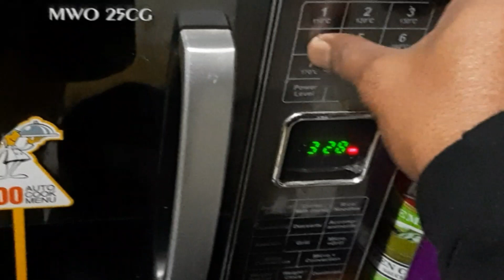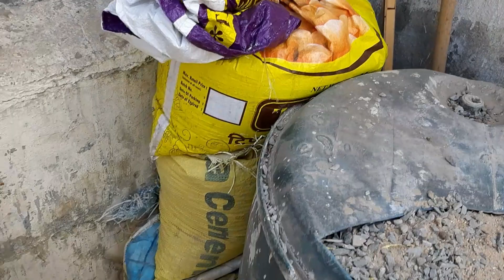Ring Light Setup 🙄 | besan chilla 🔥 | Red Fort | new delhi